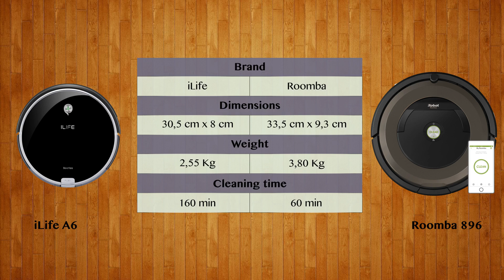iLife A6 vs Roomba 896 - Robot Vacuum Comparison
Watch the Robot Vacuum comparison of iLife A6 and Roomba 896